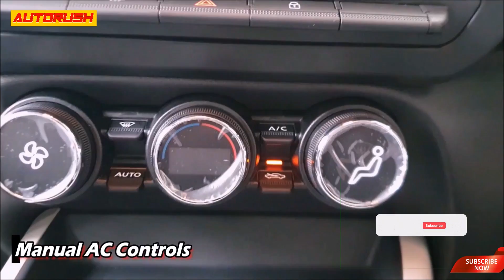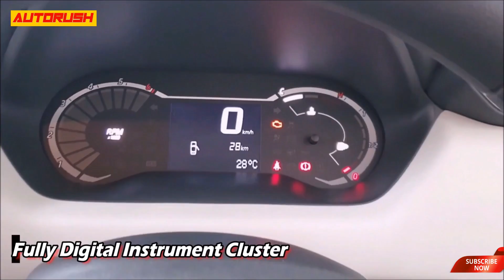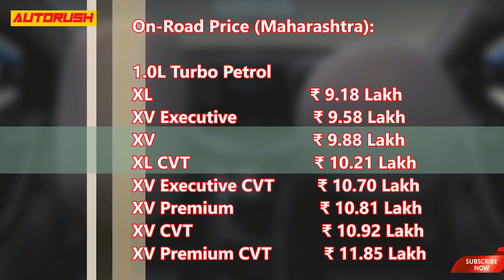2022 Nissan Magnite XL 2nd Base Model | On Road Price List & Mileage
2022 Nissan Magnite XL variant Silver colour MT
2022 Magnite XL variant MT
2022 Nissan Magnite XL model MT
New Nissan Magnite XL 2022 model
2022 Nissan Magnite XL 2nd base model review video is here. 2022 Nissan Magnite is the 4-metre compact SUV from Nissan and it shares its platform with the Renault Kiger. Nissan India was on the verge of exiting India, and Magnite was its last attempt. And what an attempt it was! Nissan India is back on track with the Magnite and they are selling it in huge numbers. Almost 70000+ bookings already done! Secret behind the success of the Magnite is the killer pricing. Take for example this 2022 Magnite XL variant. Though this is 2nd base model, you get almost everything! Nissan also gave the 2-DIN audio system in it! Also look at the Magnite XE base model. You get all 4 power windows, rear wiper and defogger! Even Hyundai Creta don’t get it! Hats off Nissan India for giving all the essential features and may be that’s why people likes the Magnite. Indian wants value for money products and Magnite is a great value. 2022 Nissan Magnite rivals the 2022 Tata Punch, 2022 Renault Kiger and all the lower variants of sub 4-metre compact SUVs like Hyundai Venue and Kia Sonet. 2022 Magnite is powered by 1.0L Turbo petrol and 1.0L NA Petrol. MT and AT both options are available. 2022 Nissan Magnite on road price list is mentioned. 2022 Nissan Magnite mileage also mentioned. Watch the video for all the information about the 2022 Nissan Magnite XL 2nd base model silver colour MT.